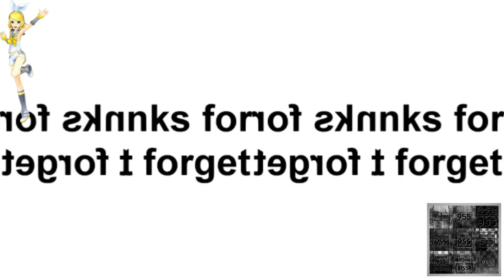(REQUESTED) Klasky Csupo 1998 Super Effects in G Major 750